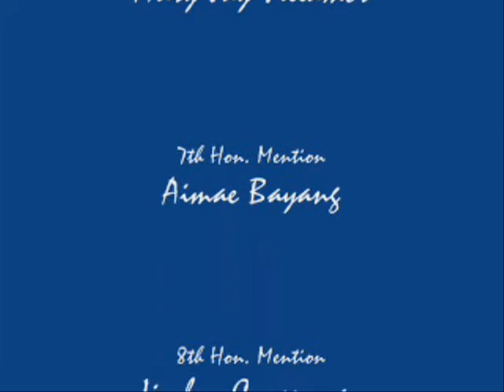Graduation Rites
Jagupit National High School Graduation 2010